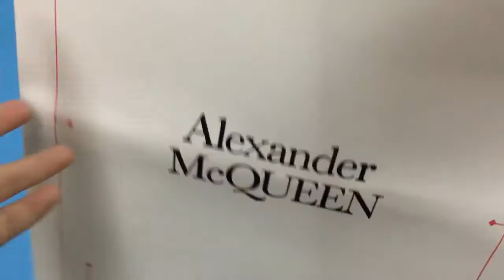Alexander McQueen Oversized Sneaker black on foot & review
Please hit the thumbs up button and share the video if you like it.

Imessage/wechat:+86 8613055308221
Kik:perfectkickc

Worldwide shipping!

2.Please leave a comment under this video about ur thinking of this shoes, no matter good or not.